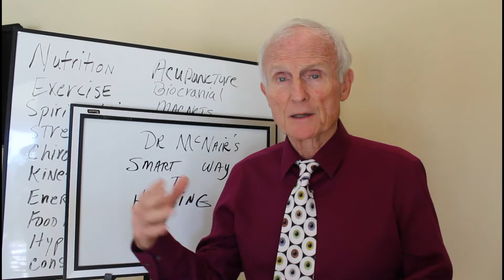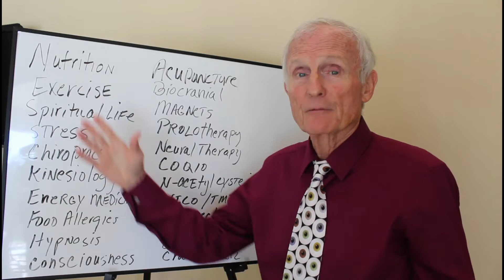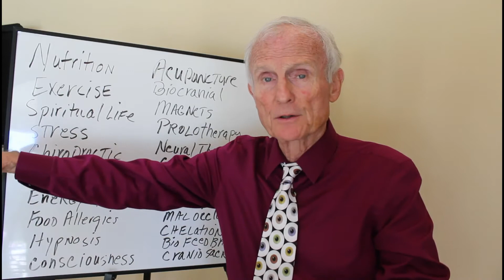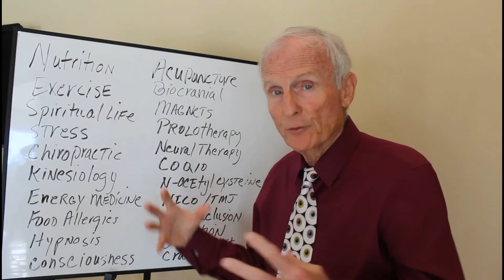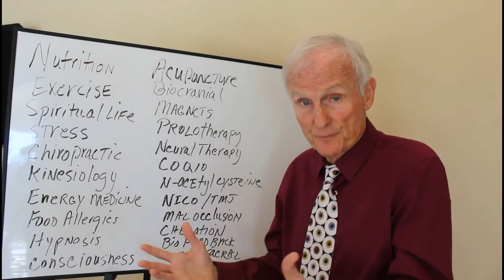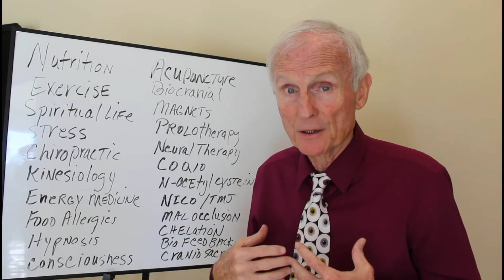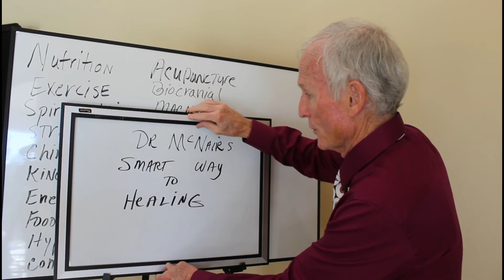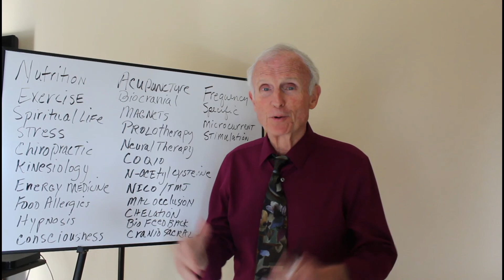Smart way to healing with Dr James McNair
Dr. McNair gives us a his insights into healing.